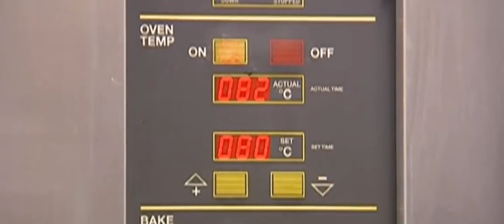L'incroyable tournage de... BATMAN BEGINS (25 anecdotes sur le film de Christopher Nolan)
Découvrez les coulisses fascinantes du film Batman Begins avec 25 faits intéressants et surprenants sur la réalisation de ce classique moderne de Christopher Nolan. De l'impact de Christian Bale sur le personnage aux défis techniques du tournage, plongez dans l'univers complexe et captivant qui a redéfini la franchise Batman.

POUR NOUS SOUTENIR :
Pour nous faire connaître, vous pouvez aussi parler de l'émission autour de vous.